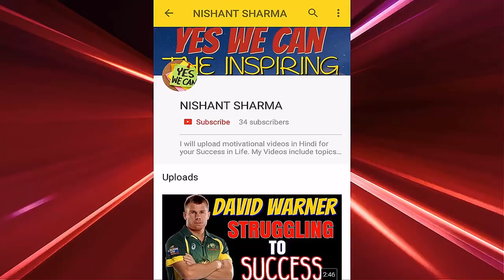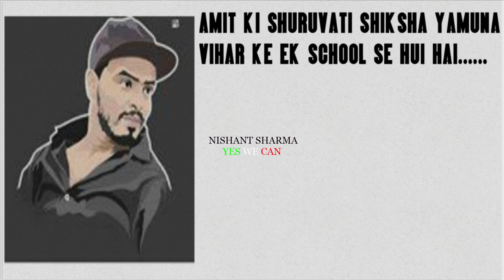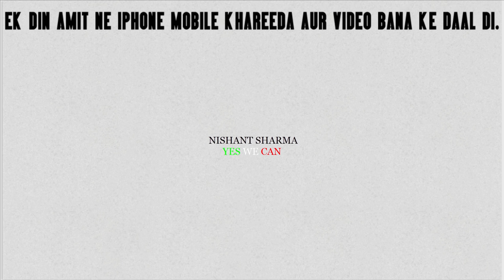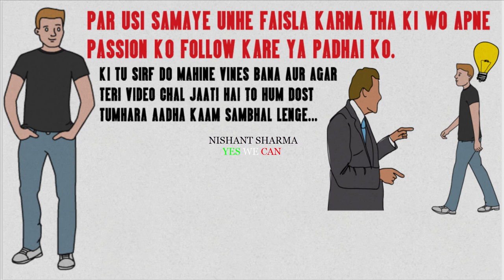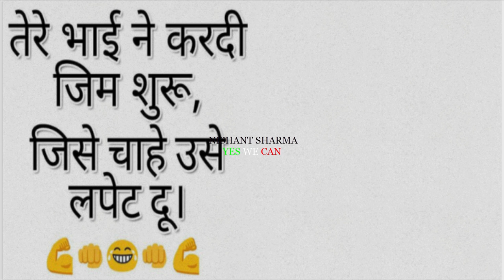Amit Bhadana Biography in Hindi | How Amit Bhadana achieve Success From Failure Full Video Story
In this video I will going to explain the struggling to succes story of the popular facebook vines maker Amit Bhadana who is succeeded to create a strong position in social media. He takes very tough decision in his life to become a very succesful man and Now he is a one of the best vine maker in entire social media platform. I have narrated his hardwork and determination he has done. he was a born in the gurjar family and his birth place is johripur and went to a school in yamuna vihar. Now he is a great funny vines video maker and have a big fan following.
AMIT Bhadana,
इस वीडियो में मैं लोकप्रिय फेसबुक वेनिस निर्माता अमित भद्रा की सफलता की कहानी को समझाऊंगा जो कि सोशल मीडिया में एक मजबूत स्थिति बनाने में सफल रहे हैं। वह अपने जीवन में एक बहुत ही सफल व्यक्ति बनने में बहुत मुश्किल निर्णय लेता है और अब वह पूरे सोशल मीडिया प्लेटफॉर्म में सर्वश्रेष्ठ बेल निर्माता में से एक है। मैंने अपनी कड़ी मेहनत और दृढ़ संकल्प का वर्णन किया है। वह गुर्जर परिवार में पैदा हुए थे और उनका जन्मस्थान जोहरपुर था और यमुन विहार में एक स्कूल चला गया। अब वह एक महान अजीब अंगूर वीडियो निर्माता है और उसके बाद एक बड़ा प्रशंसक है।